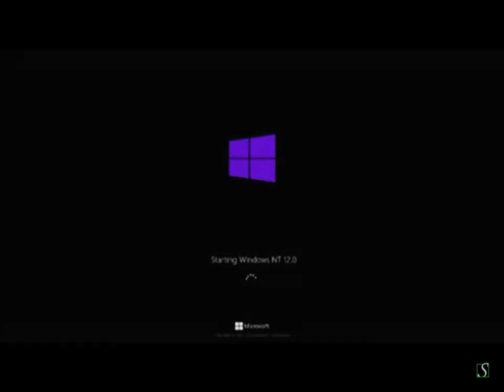Windows NT 12